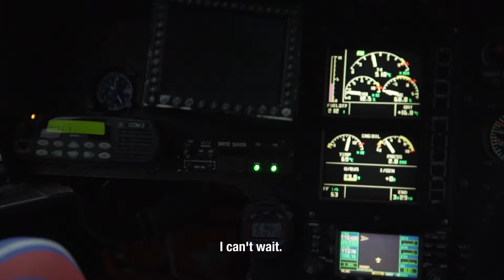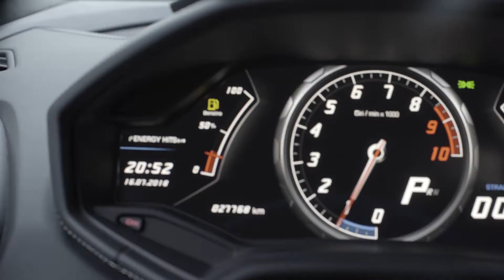CAMP ARRIVAL: HELI'S, SKIING ON GRASS AND LAMBO'S | BY ROBYN: SILC STUDENT AMBASSADOR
Swiss Leadership Camp and Academy student ambassador Robyn races to the camp using a helicopter, her insane skiing skills on snow, rocks, grass and a rapid Lamborghini.

Join Robyn and her friends at our Summer Leadership Camp Switzerland
Or at our upcoming Student Leadership Conference in Dubai on March 23rd 2019.

Robyn is the SILC Swiss Leadership Camp and Academy student ambassador, the No.3 British Alpine Champion skiing under 14 years and the fastest female skier in the UAE.

👋TALK TO US ON INSTAGRAM !

To order the limited edition Pupil&Co cap from our Rise & Shine collection in collaboration with the Swiss Leadership Camp, head over